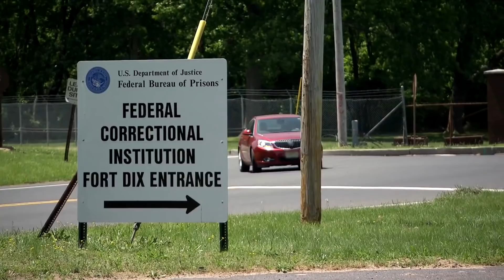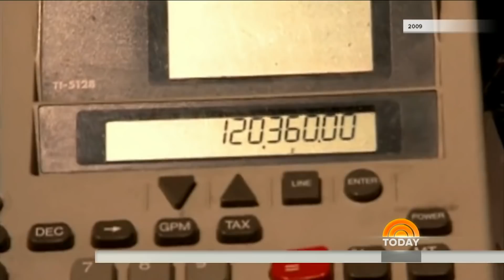Reality TV Stars Who Completely Destroyed Their Careers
Reality TV stardom is a funny thing, as people become famous for essentially being themselves — or in many cases, playing a heightened version of themselves.

Plenty of stars have turned their reality TV fame into lucrative careers and have made millions of dollars, but not these people. These reality TV stars ruined their careers, and in many cases, it’s all their fault. With some, it was a history of problematic behavior, while others brought their stardom down with a single incident, but it’s pretty clear we won’t be hearing from any of them for a while. Let’s take a look at some reality TV stars who completely destroyed their careers.

The Situation’s situation | 0:00
Farrah Abraham's reality gig | 1:40
Brandi Glanville's bickering cost her | 2:39
Teresa Giudice’s prison stint | 3:25
Heidi Montag got too famous | 4:23
Phaedra Parks’ rumor mill | 5:27
Derick Dillard’s tweetstorm | 6:35
Richard Hatch, prison survivor | 7:36
Vicious allegations against Thomas Ravenel | 8:41